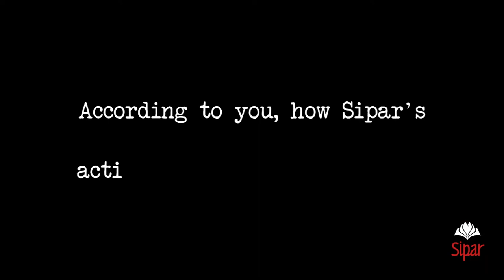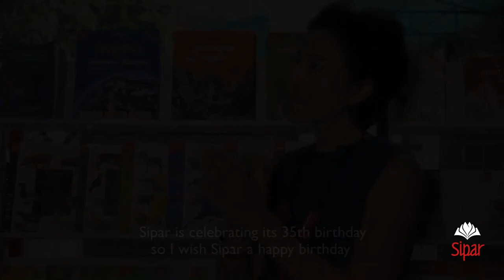Eva Nguyen Binh, French Ambassador to Cambodia about Sipar and Reading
សូមស្តាប់ប្រសាសន៏របស់ លោកជំទាវ Eva Nguyen Binh ឯកអគ្គរដ្ឋទូតបារាំងប្រចាំនៅកម្ពុជា ដែលនឹងធ្វើជាអធិបតីក្នុងពិធីលៀងសាយភោជនសមោសរ (Gala Dinner) នៅថ្ងៃទី ៥ ខែធ្នូ ឆ្នាំ ២០១៧។ Let’s listen to H.E. Madame Eva Nguyen Binh, French Ambassador to Cambodia, who will preside over Sipar Gala Dinner on 5th December. Son Excellence Mme Eva Nguyen Binh, Ambassadrice de France au Cambodge, présidera le dîner de Gala de Sipar le 5 Décembre. Retour sur sa visite de Sipar